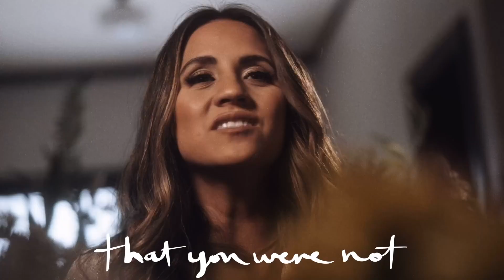Rachael Lampa Full Interview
She's back! But, she never really went anywhere. Find out what Rachael Lampa has been up to lately, and what you can expect when you see her in concert.